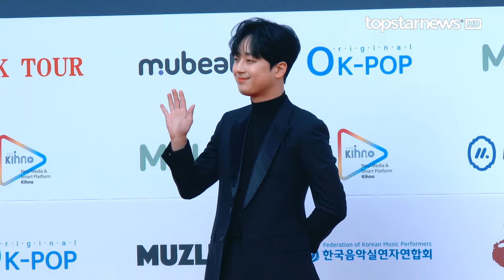[TOP영상] ‘가온차트 뮤직 어워즈’ 이찬원, 명품 보이스 이찬원 레드카펫(220127 Lee Chan won Red carpet)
1월 27일 송파구 잠실실내체육관에서 ‘제11회 가온차트 뮤직 어워즈’ 레드카펫이 열렸다.

‘가온차트 뮤직 어워즈’은 온라인 음악서비스 사업자의 데이터와 앨범판매량, SNS 데이터를 집계하여 대중음악 시상식을 개최한다.

‘제11회 가온차트 뮤직 어워즈’는 총 16팀이 참석하여 여러 장르의 다채로운 무대를 보여줄 예정이며 슈퍼주니어(Super Junior)의 은혁-STAYC(스테이씨) 시은-재재가 진행을 맡았다.